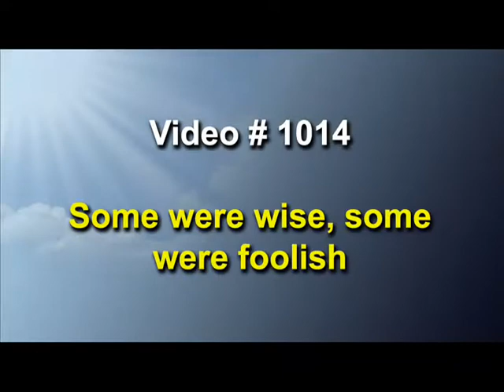PREVIEW 1014 Some were wise, some were foolish